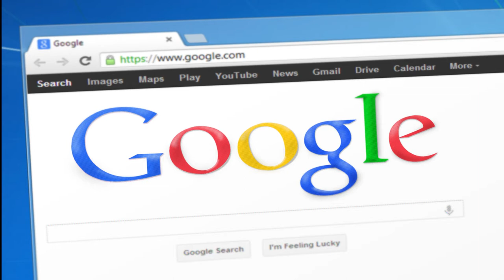Top 5 amazing facts | Top fact | Amazing Facts in hindi | About Portland (fact)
main is video me apko Top 5 Facts ke bare me btaunga is video me portland (america) ke bare me, kam me man kaise lagega, sone se mind (brain) fresh hota hai, google ke bare me, london ke bare me btaunga to dosto main aise hi bahut se amazing video le kr ata rahta hu to is channel ko subscribe kar le

About channel
Welcome to "Sure Facts".
1. Do you find scientific / educational / technology / motivational videos on every topic which is good and useful for you. So you don't worry. Here you will find videos on every subject like scientific / educational / technology / motivational.
2. Here we will also learn about the most amazing place in the world
3. And if you are looking for answers to any questions of life like scientific discoveries / space / exploration / thought provoking / shocking true stories / self improvement then you will get all kinds of answers here. The thirst for knowledge is such a thirst that does not go out of life.